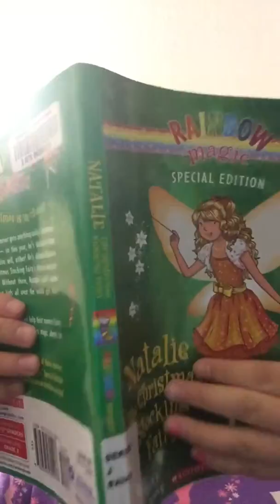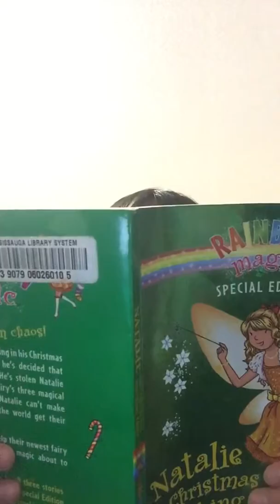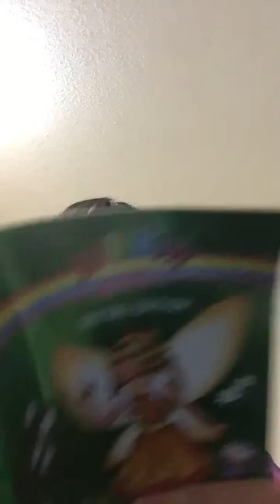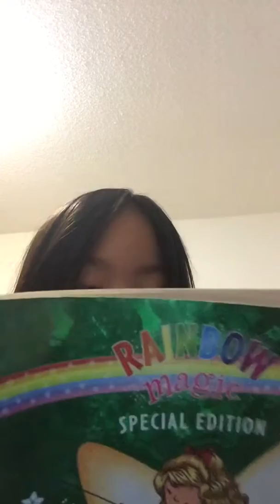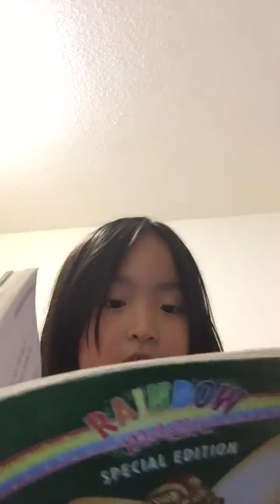Natalie the Christmas stockings fairy